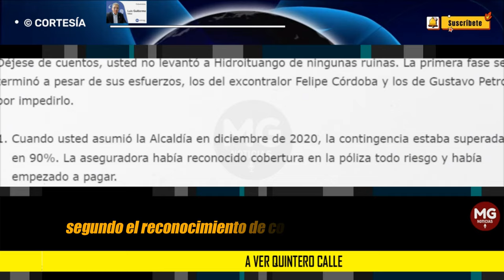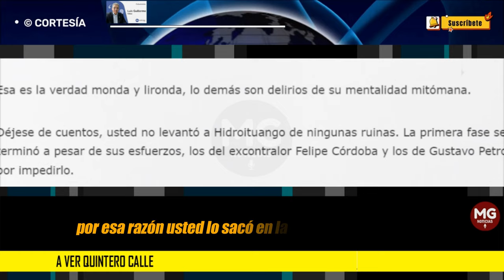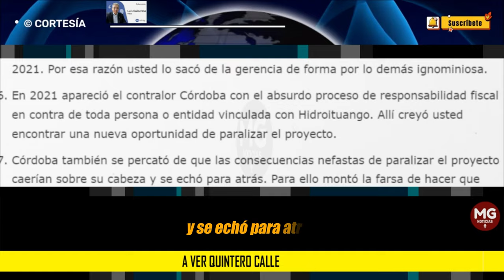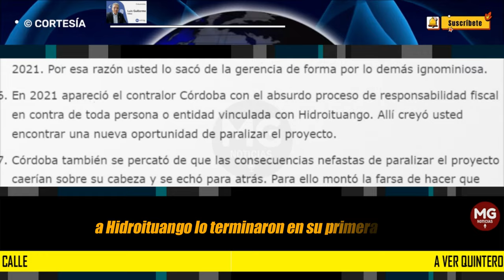A VER QUINTERO CALLE ⛔ Por: Luis Guillermo Vélez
Déjese de cuentos, usted no levantó a Hidroituango de ningunas ruinas. La primera fase se terminó a pesar de sus esfuerzos, los del excontralor Felipe Córdoba y los de Gustavo Petro por impedirlo.
columna LUIS GUILLERMO VÉLEZ